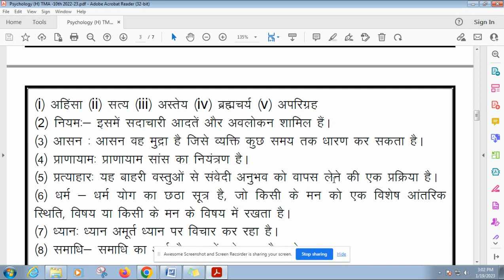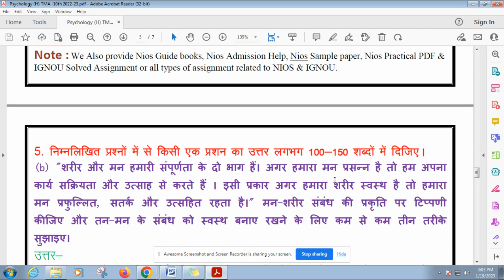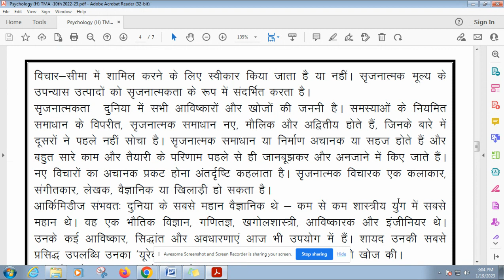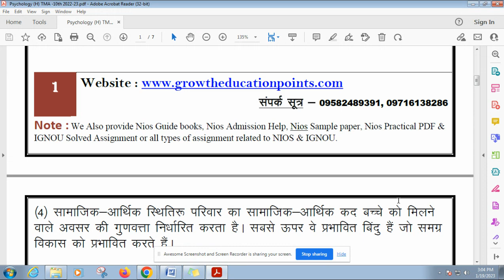Nios मनोविज्ञान 222 Solved Assignment 2023 Free For October Exam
Nios Psychology 222 Solved Assignment 2023 Free For October Exam
We provide nios solved assignment soft copy and handwritten scan copy for 12th & 10th class in Hindi and English medium 2022-23 with project work.call@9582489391,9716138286 or WhatsApp